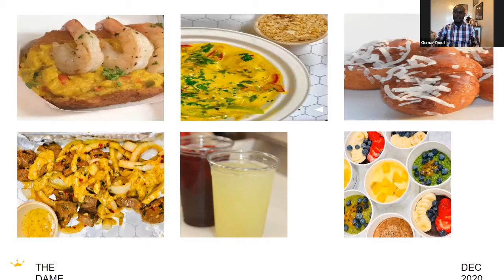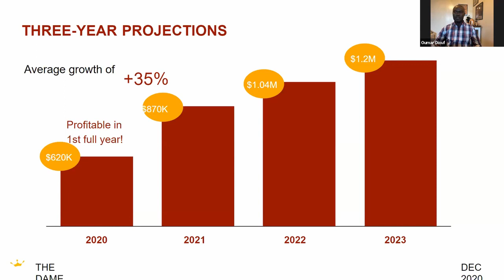THE DAMEL at the FOOD FUNDED 2021 JEDI Investor Fair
THE DAMEL
Oumar Diouf

presented at the FOOD FUNDED 2021 JEDI Investor Fair

Check out the FOOD FUNDED community and upcoming events and Food Investor Fairs